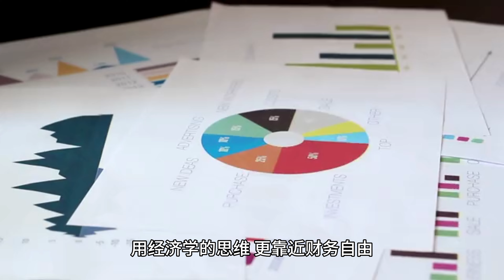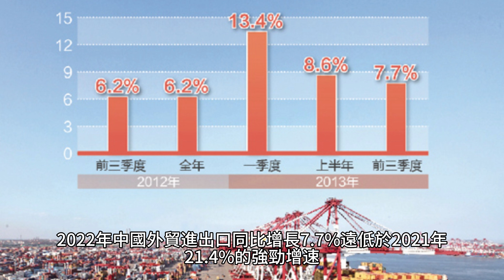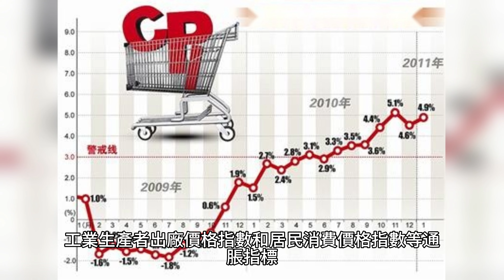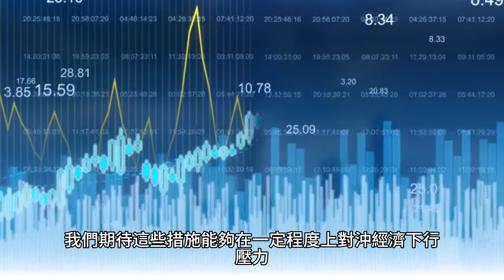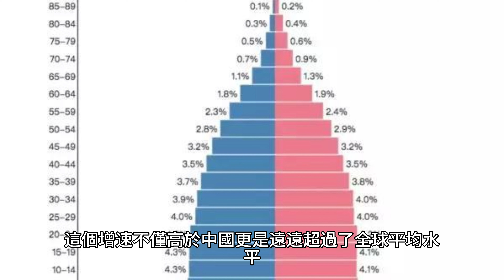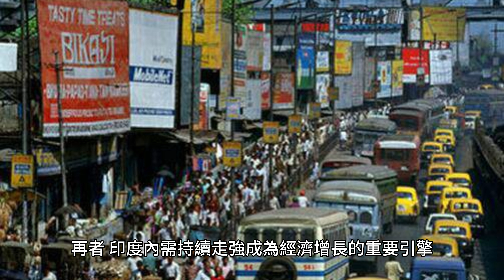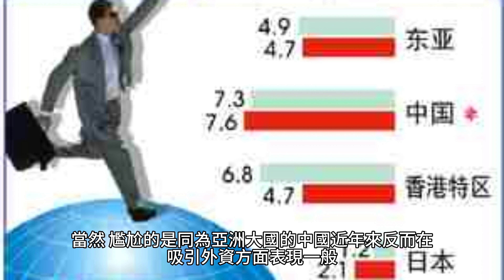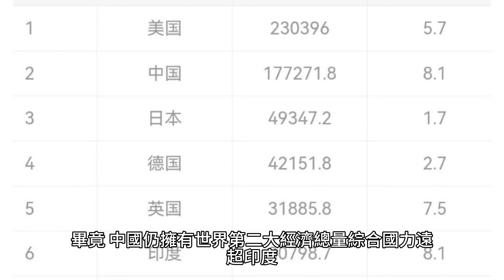【Boss經濟世界】印度將取代中國成為亞洲經濟的龍頭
中國作為亞洲經濟龍頭,近年出現明顯放緩跡象,增速大幅下滑,這背後的深層原因到底是什麼?又將給中國在亞洲乃至全球的領導地位帶來何種衝擊?

與此同時,印度這個人口大國的經濟則如日中天,強勁發展勢頭令全球投資者爭相進入,閃耀著成為亞洲新龍頭的曙光。這是否意味著亞洲經濟版圖的重大重塑?兩大國家的角力將如何改變世界格局?

本期獨家深度解析,揭開驚人內幕:中國製造業疲軟、出口下滑加劇經濟下行;房地產持續低迷,失去重要支撐;消費乏力、內需不振;通脹高企,企業利潤遭重創. 這些因素正是導致中國經濟放緩的"元凶"!

而印度方面,製造業向好、服務業領先、內需強勁、資本湧入,使其成為全球矚目的新興熱土。本期視頻將深入剖析這些態勢走強的關鍵動因。

最駭人的還在後面!我們獨家獲悉了一份極為敏感的內部分析報告,其中透露出中印兩國未來可能出現徹底"OR逆轉"的驚人預測,震撼程度不亞於當年"日不落帝國"的覆滅!

本期節目將徹底揭開這一切的面紗,追本溯源、最新獨家解析,讓你了解中印大國真實的經濟實力比拼和角力版圖,提前掌握下一個世界經濟重心的最新走向!歡迎觀看并熱烈討論。